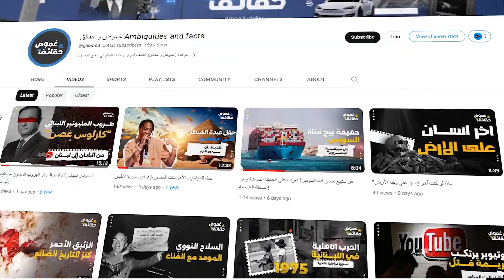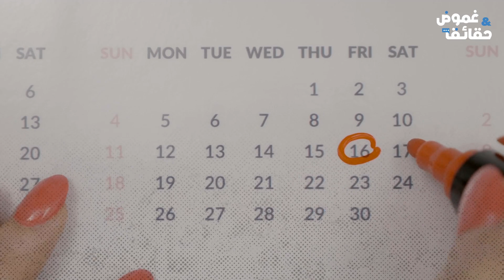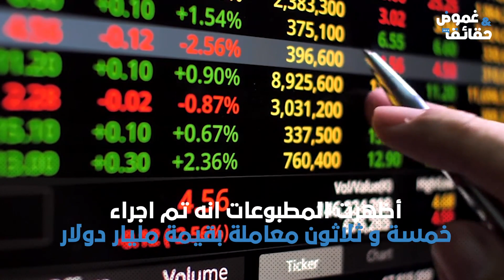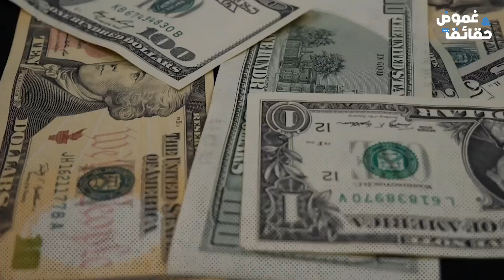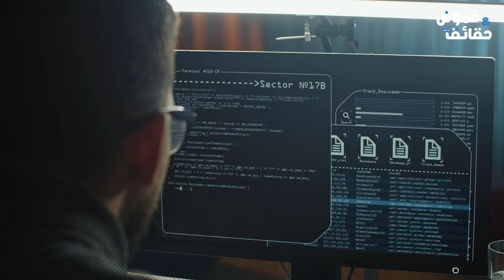الهاكرز الذين سرقوا81 مليون دولار من البنك المركزي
في هذا الفيديو، نروي قصة مذهلة عن واحدة من أكبر عمليات السرقة الإلكترونية في التاريخ، حيث تمكن فريق من الهاكرز من سرقة 81 مليون دولار من البنك المركزي في بنجلاديش. كيف تم تنفيذ هذه العملية المعقدة؟ وكيف تسببت في هزّة عالمية في قطاع البنوك والأمن السيبراني؟ انضم إلينا في رحلة مثيرة داخل عقول هؤلاء المجرمين، وتعرف على تفاصيل هذه الجريمة التي هزت عالم المال وأثارت تساؤلات حول مدى أمان أنظمتنا المالية.